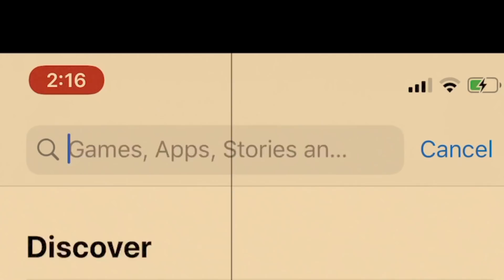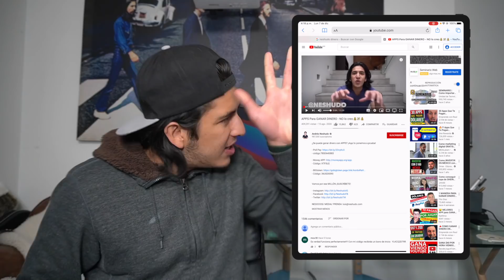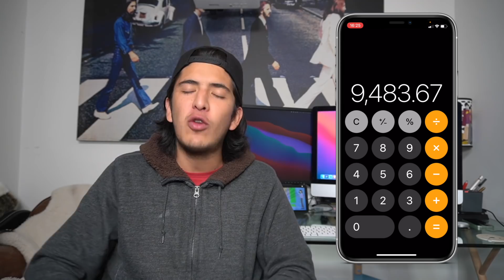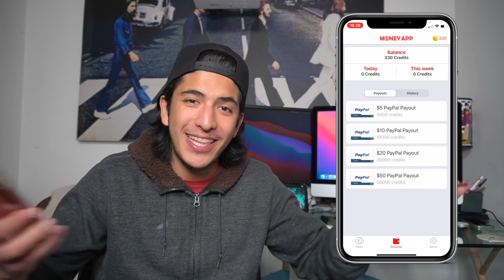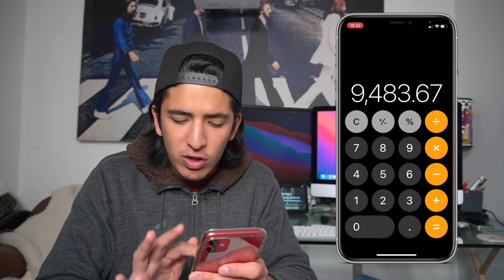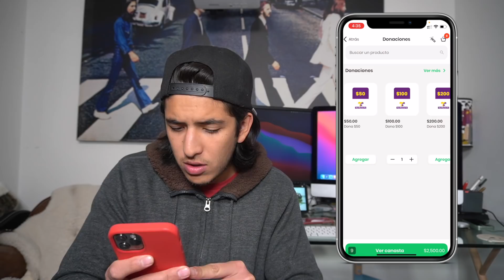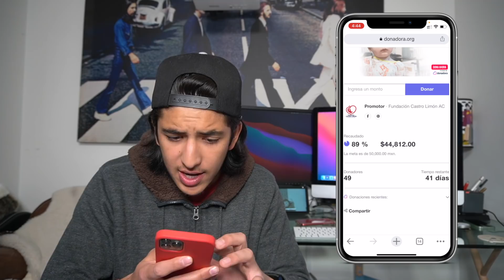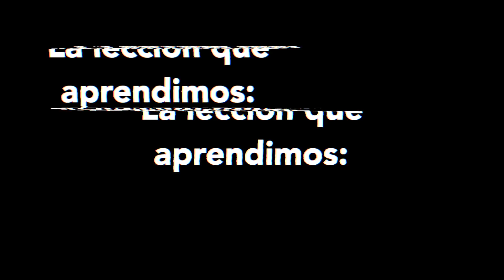GANÉ MUCHO DINERO con estas APPS - NO lo creerás 💰💸💰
Gané mucho dinero con estas APPS y lo doné.

APPS que usé:

- Código: 78SD643883

- Código: XTF5U2

- Código: 36US35590